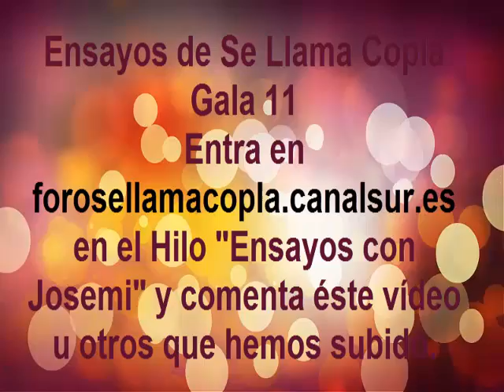Ensayos del jueves 5 de Diciembre de 2013 Gala 11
para comentar este vídeo entra en forosellamacopla.canalsur.es